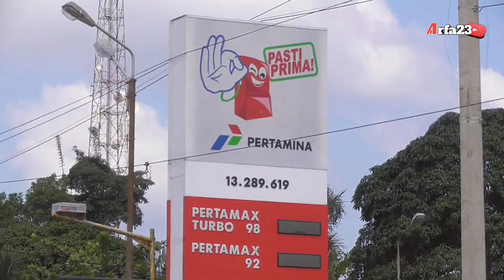Rombongan Truk Kirim Acc Crane, Foton Auman, Hino TI, Scania Kakek, Faw Jh6 Siba Surya, Rohil Riau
Rombongan Truk Trailer Angkut Acc Crane , Foton Auman, Hino TI, Faw Jh6 Siba Surya Menuju Ke arah  Pekan Baru Riau